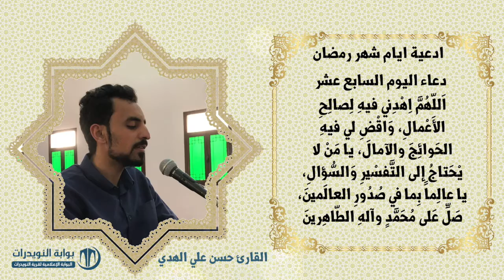أدعية ايام شهر رمضان المبارك - دعاء اليوم السابع عشر - بصوت القارئ حسن علي الهدي